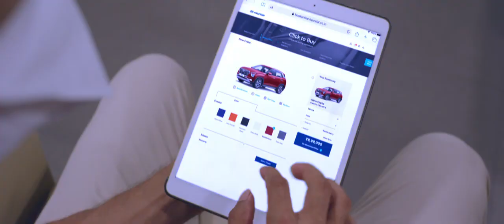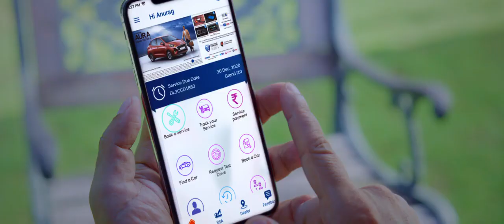Chandra Hyundai | Fully Sanitized Showrooms and Service Centers | We are Safe and Ready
We, at Chandra Hyundai, are driven by safety. We are all set to open our doors to you again and are ready to welcome you in an absolutely safe environment.